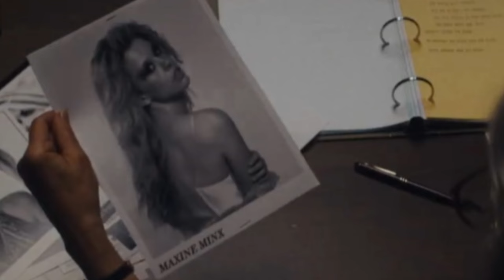MAXXXINE | Official (MAJOR Plot Details Confirmed) Trailer Drops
MaXXXine could be the final entry in TI West's X trilogy from A24. Mia Gothe returns in the titular role, as the sole survivor from X. A release date hasn't been revealed, but Gothe and West have been hyping up the project. What should fans of X expect in this final chapter? I'll recap plot details, reveal Halsey's role, and give hints about the new killer. Maxine has made it in Hollywood, but the past comes back to haunt her. The July leak has been confirmed.